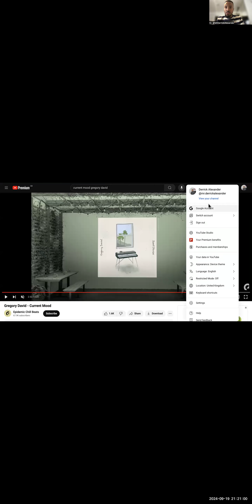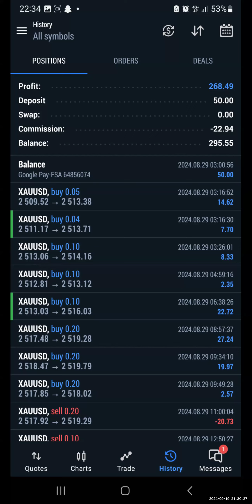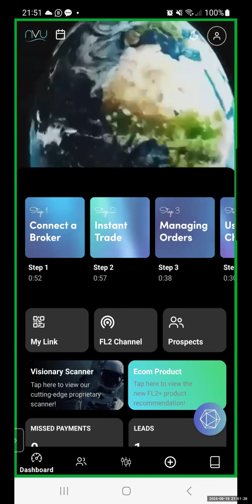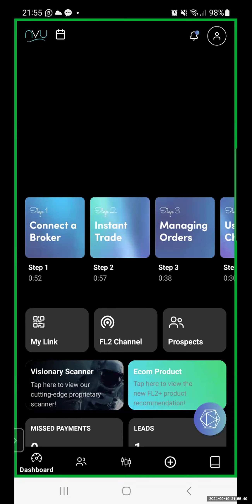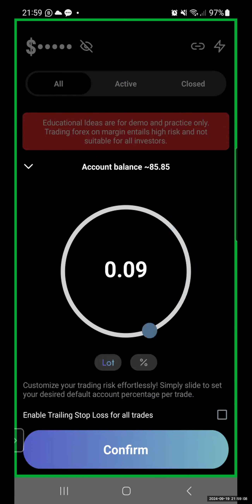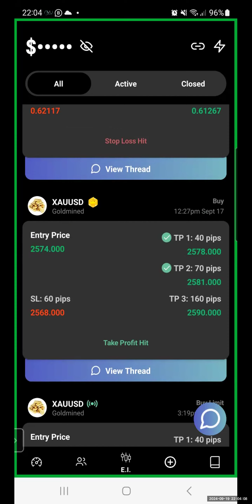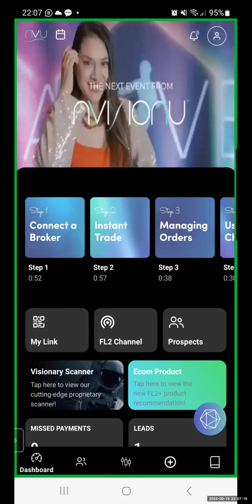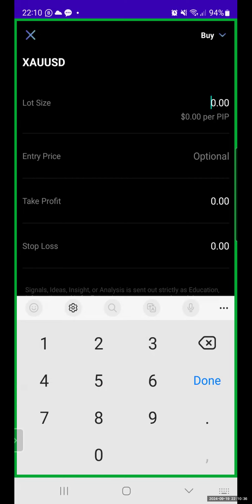NVISIONU FL2 Trading Mastery w/ Derrick Alexander (Episode 8)